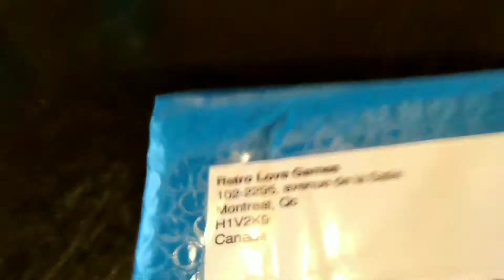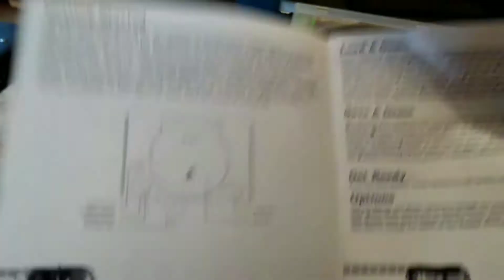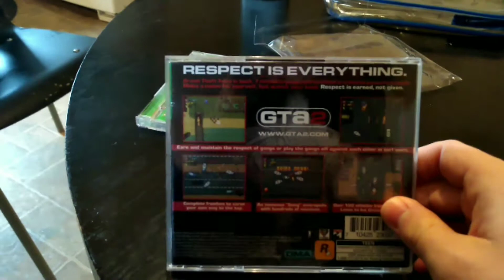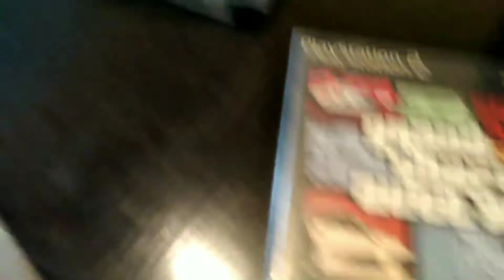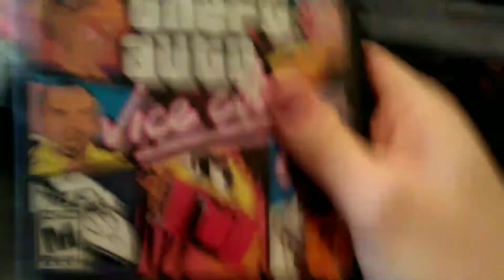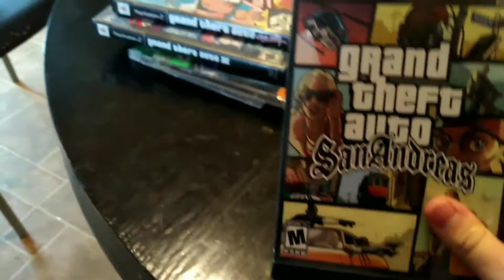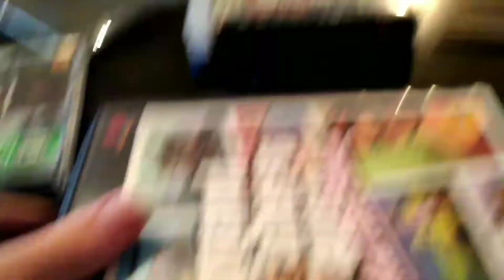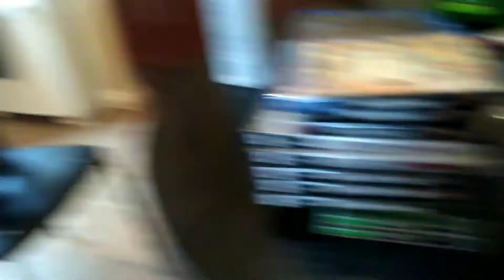Powerhouse Unboxing #9: Grand Theft Auto 2 (Greatest Hits Version) + "Main Series" Showcase!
Sorry about the lacklustre quality of this video,
it's extremely difficult for me to make quality YouTube videos right now because my Laptop broke at a very inconvenient time.

I will get back to higher-quality videos when I get my laptop up and running again.